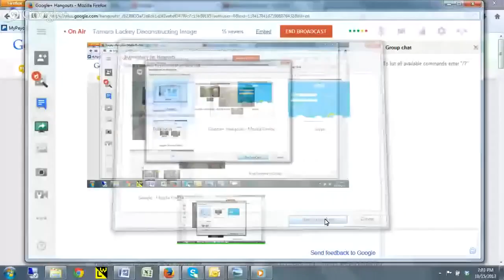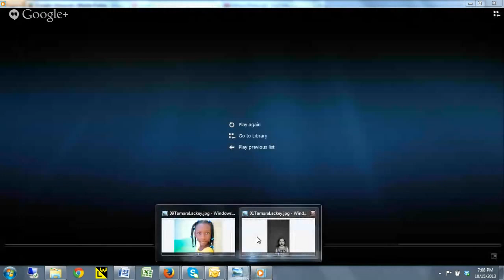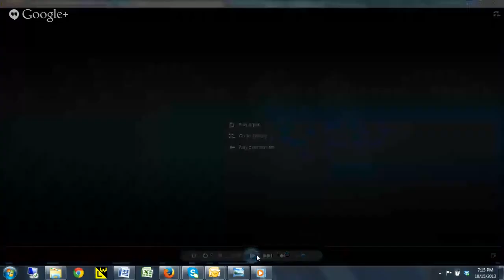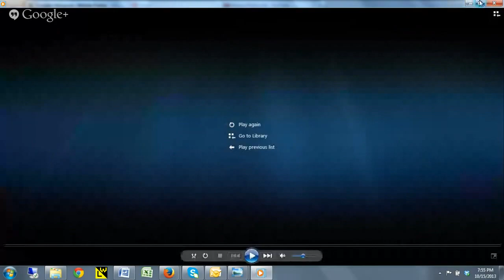Tamara Lackey Deconstructing Images Webinar